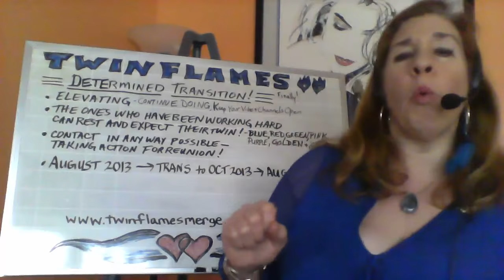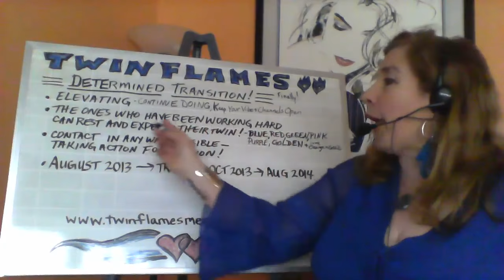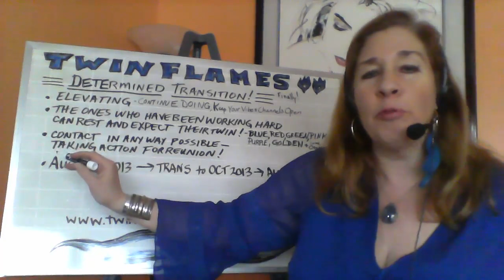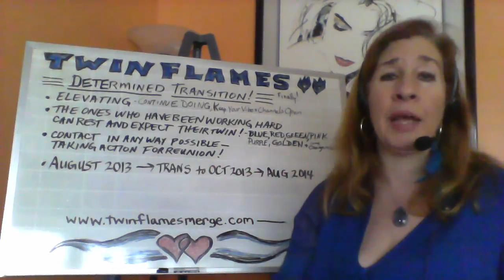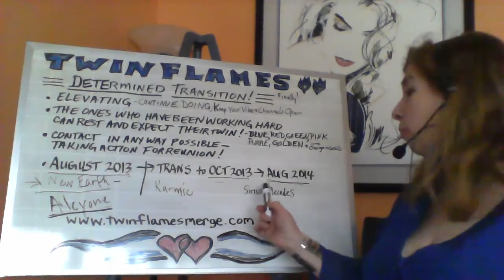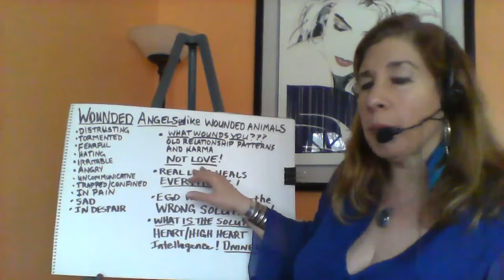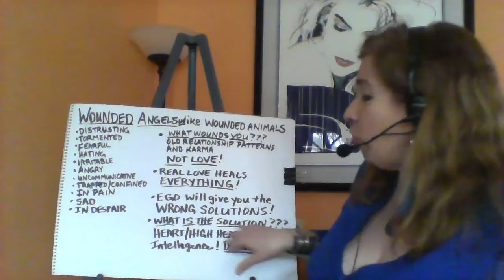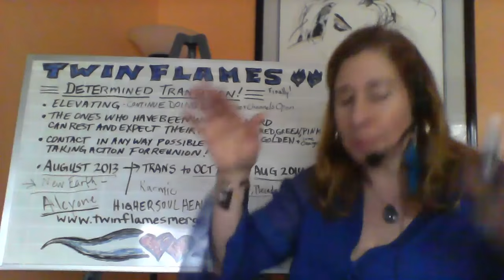Twin Flames - Determined Transitions